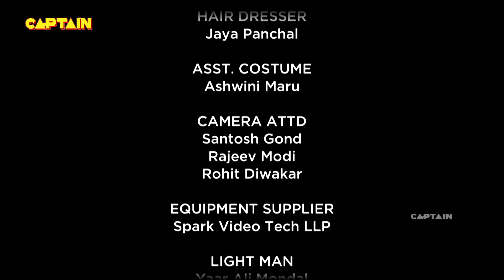अन्ना ने दी खुद को सज़ा || Bhakarwadi EP 15